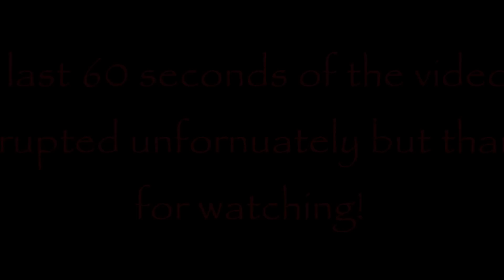ChildishPlays - Summoners War | Educate & Dominate | Episode 8: YDCB (D'licious)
~C.

~~ OUTRO PROVIDED BY OFFICAL™ DESIGNS ~~